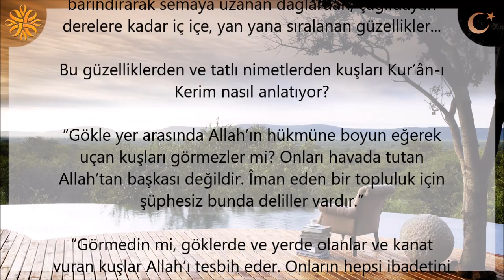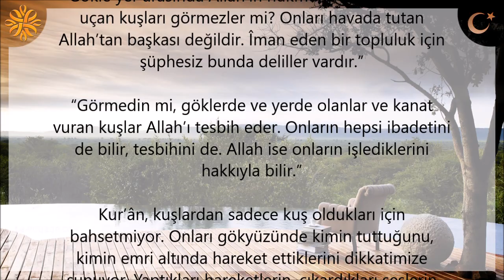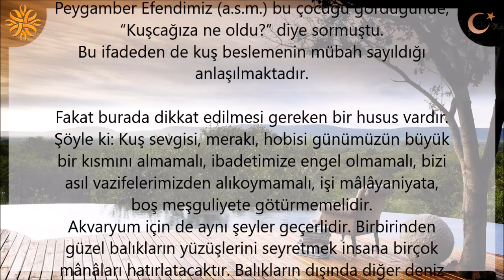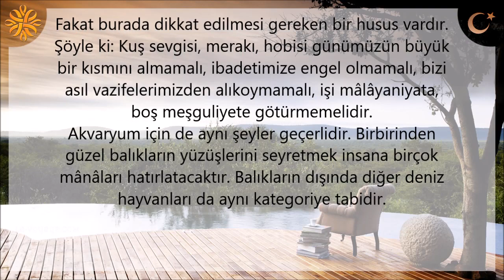Evde Muhabbet Kuşu Beslemek İle İlgili Bazı Hadisler | Kayıp Dualar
Evde Muhabbet Kuşu Beslemek İle İlgili Bazı Hadisler

Çok güzel bir ülkede yaşıyoruz. Gökte süzülen kuştan, denizin derinliklerinde yüzen balıklara; rengi ve kokusu ile gülümseyen güzelim çiçeklerden rengârenk uçuşan kelebeklere; birbirinden güzel ağaçları bağrında barındırarak semâya uzanan dağlardan, çağıldayan derelere kadar iç içe, yan yana sıralanan güzellikler...

Bu güzelliklerden ve tatlı nimetlerden kuşları Kur’ân-ı Kerim nasıl anlatıyor?

“Gökle yer arasında Allah’ın hükmüne boyun eğerek uçan kuşları görmezler mi? Onları havada tutan Allah’tan başkası değildir. Îman eden bir topluluk için şüphesiz bunda deliller vardır.”

“Görmedin mi, göklerde ve yerde olanlar ve kanat vuran kuşlar Allah’ı tesbih eder. Onların hepsi ibadetini de bilir, tesbihini de. Allah ise onların işlediklerini hakkıyla bilir.”

Kur’ân, kuşlardan sadece kuş oldukları için bahsetmiyor. Onları gökyüzünde kimin tuttuğunu, kimin emri altında hareket ettiklerini dikkatimize sunuyor. Yaptıkları hareketlerin, çıkardıkları seslerin mânâsız ve başıboş olmadığını, her birinin kendine göre bir ibadet ve tesbihinin bulunduğunu anlatıyor. Kısaca, milyarlarca kuştan her biri Allah’ın varlığını ve birliğini ilan eden İlâhî bir mektuptur.

Kâinata ve varlıklara bu gözle bakan insan, onlardaki güzelliklerden Cemîl ve Lâtif olan Cenab-ı Hakka gidecektir.

Evet, kuşlar birer nimet. Başta Rabbimizi tanımamıza vasıta olan bir nimet. Ötüşleri ile şakımaları ile zikirlerini haykıran bir nimet. Rengârenk tüyleri, uçuşları ve duruşları ile birbirinden güzel manzaralar sergileyen bin bir nimet...

Bilhassa şehir hayatının kendine has tarzı itibariyle bu nimetlerden yakinen istifade edemeyen bazı kimseler kanarya, bülbül, muhabbet kuşu ve papağan gibi kuşları sesleri ve süsleri maksadıyla evlerinde besliyorlar. Burada o hayvanlara bir zulüm söz konusu olmaz. Zaten bu kuşlar kafeste yaşayabilecek yapıdadırlar. Ciddi bir besleme ve bakıma tâbi olduklarından bir zarara uğramış olmuyorlar.

Nitekim Asr-ı Saadette bu meseleye ışık tutan bir hâdise de vardır. Sahabe-i Kiramdan Enes bin Mâlik’in küçük kardeşinin küçük bir kuşu vardı. Bir seferinde Peygamber Efendimiz (a.s.m.) bu çocuğu gördüğünde, “Kuşcağıza ne oldu?” diye sormuştu.
Bu ifadeden de kuş beslemenin mübah sayıldığı anlaşılmaktadır.

Fakat burada dikkat edilmesi gereken bir husus vardır. Şöyle ki: Kuş sevgisi, merakı, hobisi günümüzün büyük bir kısmını almamalı, ibadetimize engel olmamalı, bizi asıl vazifelerimizden alıkoymamalı, işi mâlâyaniyata, boş meşguliyete götürmemelidir.
Akvaryum için de aynı şeyler geçerlidir. Birbirinden güzel balıkların yüzüşlerini seyretmek insana birçok mânâları hatırlatacaktır. Balıkların dışında diğer deniz hayvanları da aynı kategoriye tabidir.